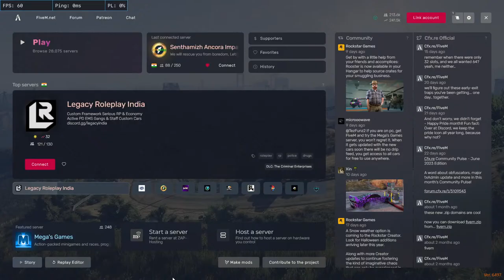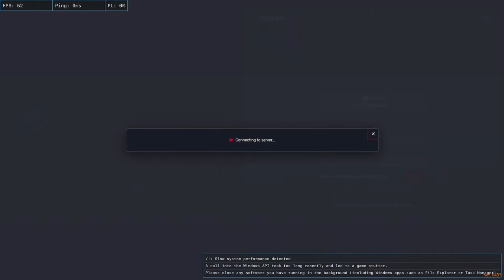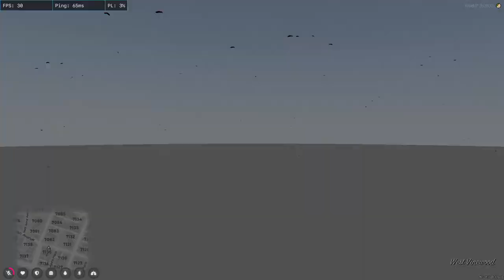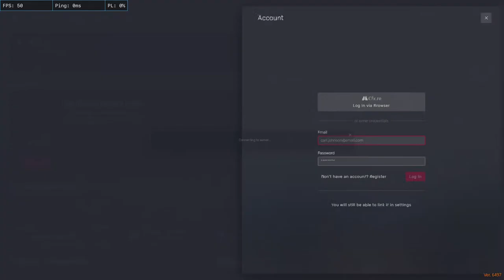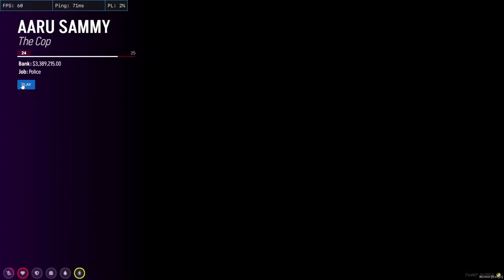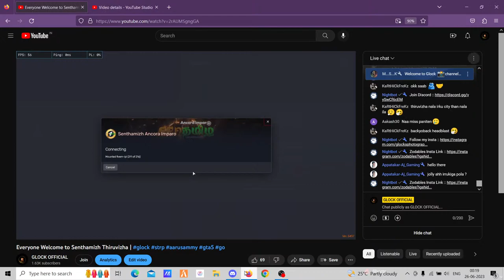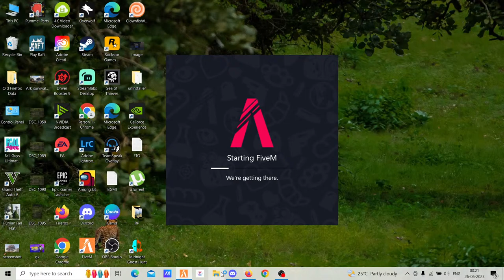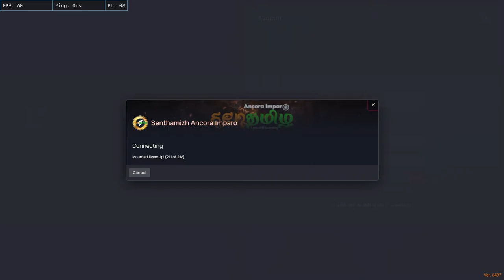Everyone Welcome to Senthamizh Thiruvizha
Zodables Trading Instagram. Follow For Updates

✨ Google Pay UPI ID :  robinhoodv07@okhdfcbank

Main server and people who are interested in Share Market can join in this discord server

★ LAPTOP SPEC ★

🖥Processor : AMD Ryzen 7 4800H with Radeon Graphics  2.90 GHz
🗺Graphics :  Nvidia GeForce RTX 2060
🧩RAM : 16GB
🖱MOUSE : Zebronics Transformer-M
⌨KEYBOARD : Zebronics Transformer Gaming Keyboard
🎧HEADPHONE : RedGear Cosmo 7.1

❄️No Trash talking for other youtubers or streamers.
❄️No discussion on politics.
❄️Respect Moderators.
❄️Don't let any one spoil your fun in chat and help in keeping the chat clean by reporting spammers/abusive trolls.

                SHARE TO YOUR FRIENDS
             COMMENT IN THE COMMENT BOX